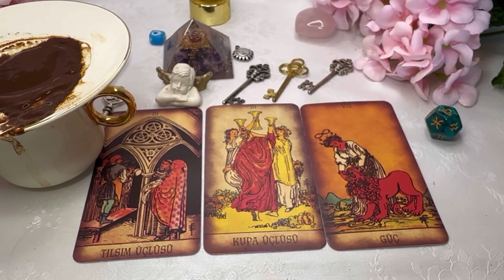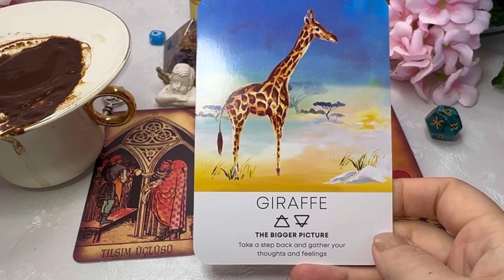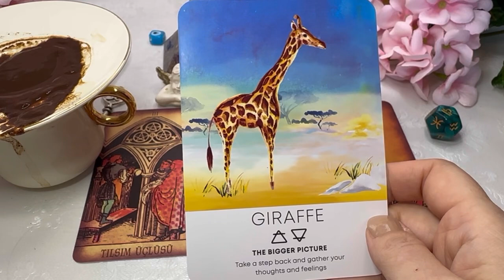Libra YOUR WILDEST DREAMS ARE MANIFESTED! Coffee Cup Reading | PRESENTS OF 2024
This is a coffee cup reading for the presents of new year 2024. This reading is solely based on the positive things coming through. All encompassing reading will be coming soon. 😇

💕 ☕️ PRIVATE READINGS ☕️💕